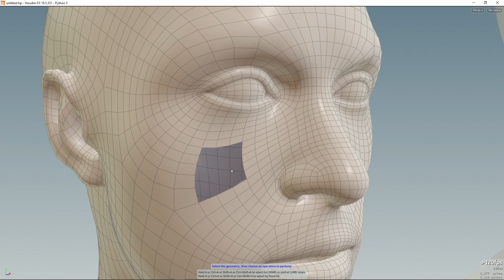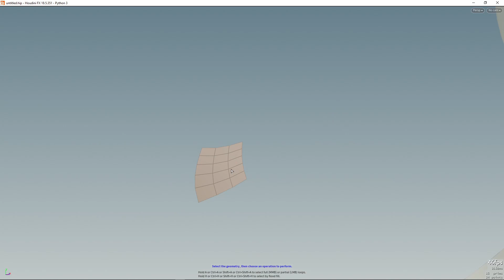Delete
Video about how the Delete tool works.